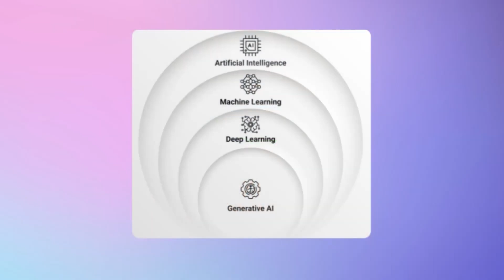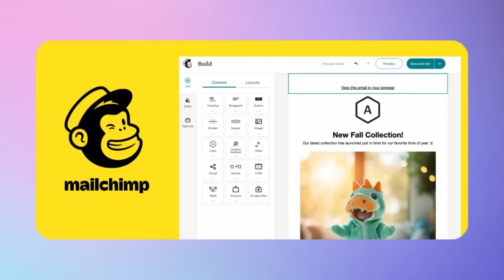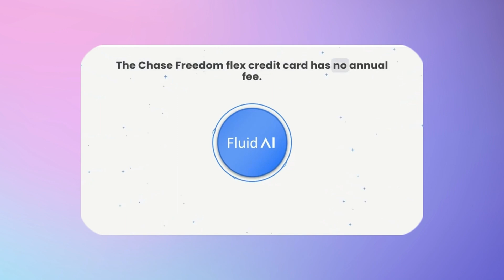You are using Al wrong! Why Most Companies Fail With GenAl? Ft. Fluid AI CEO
In this eye-opening conversation with Abhinav, CEO of Fluid AI, we dive deep into the future of artificial intelligence and its real impact on product management. While everyone's caught in the AI hype cycle, Abhinav reveals why "when AI is nothing, that's when it's everything."

🎯 What You'll Learn:
 - The fundamental difference between Machine Learning, Deep Learning, and Generative AI
- Why most companies are implementing GenAI completely wrong
- How to actually use AI to solve real customer problems
- The future of product management in the AI era
 - A surprising prediction about humanoid robots and why we're closer to iRobot than you think

💡 Key Insights: Abhinav breaks down how Fluid AI transformed customer support by combining chatbots with human agents in a revolutionary way, shares practical advice for product managers looking to upskill in AI, and reveals the crucial mistakes companies make when implementing AI solutions.

🔍 Who Is This For: - Product Managers and Product Leaders
 - Tech Entrepreneurs and Startup Founders
 - Business Leaders implementing AI
- Anyone interested in the future of technology and AI

Timestamps:
0:00 Intro
1:22  What is AI anyway?
4:00 The Real Truth About Generative AI
5:57 How Gen AI is Changing the Product Game
8:15 The #1 Mistake Companies Make With AI
12:18 Revolutionary AI Customer Support: Case Study
14:29 The iRobot Future: We're 3-5 Years Away